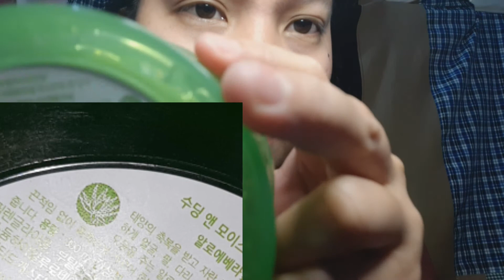THE BEST PANGTANGGAL NG PIMPLES | NATURES REPUBLIC REVIEW(NapakaSulit) | OFW vlog